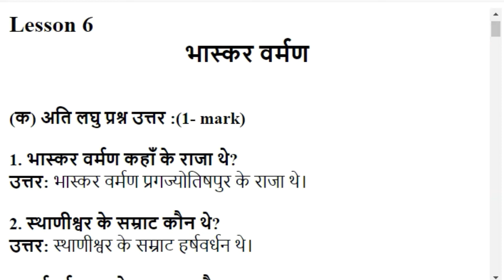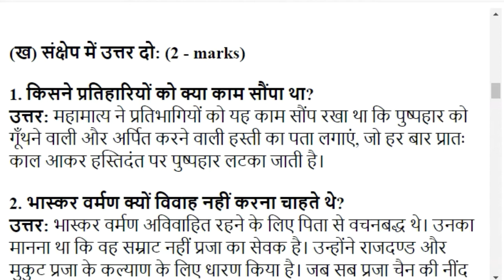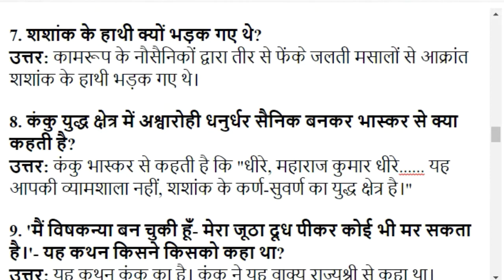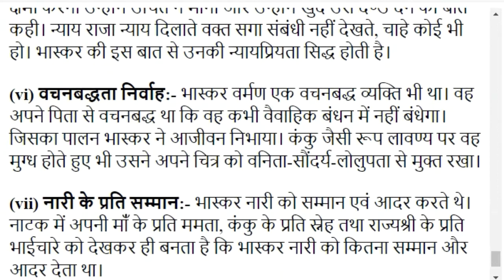भास्कर वर्मन | Chapter 6 | Class 12 Hindi Chapter 6 Question and Answer | Assamese Medium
Class 12 Hindi AHSEC Book Solution
Subject: Class 12 Hindi
Video Editor: Dikha Bora
Author: Sourab Bora